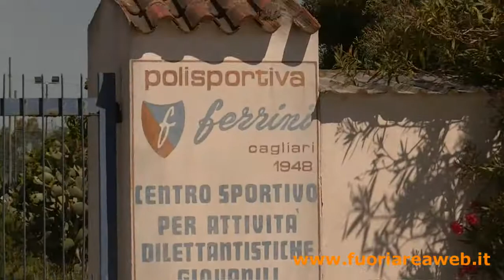Pol. Ferrini-Vigor Perconti...dietro le quinte